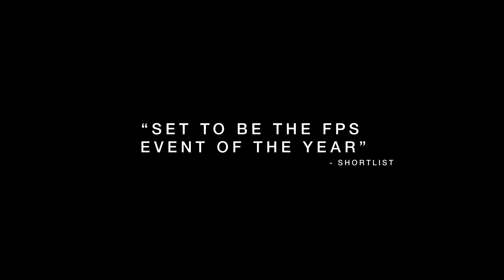Destiny - Trailer de Lançamento (09.09.2014)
Existem inimigos lá fora que não irás acreditar, mas eles nunca viram nada parecido contigo. Não importa quem tu eras, mas o que te vais tornar. UMA LENDA!

Dia 9 de setembro está próximo. Faz já a pré-reserva de Destiny na tua loja habitual